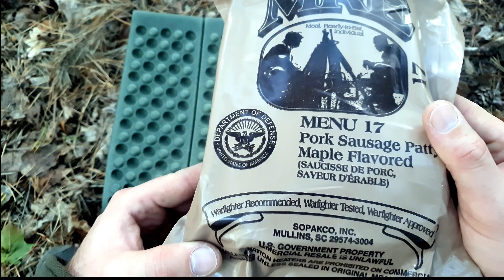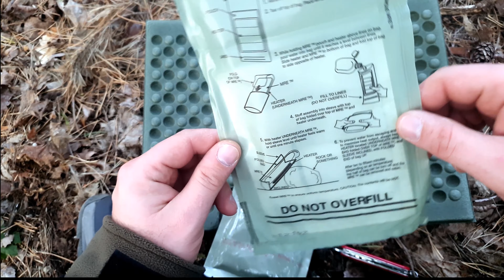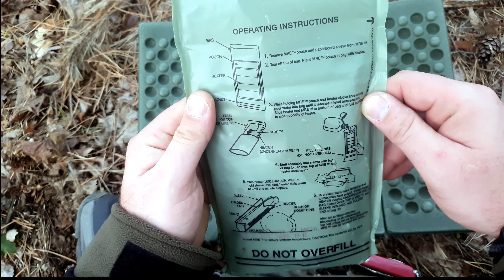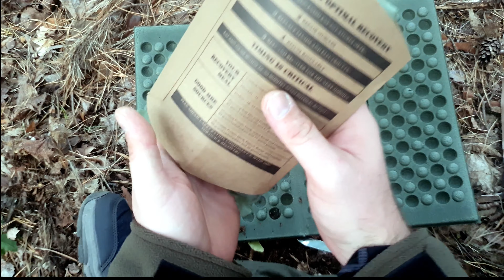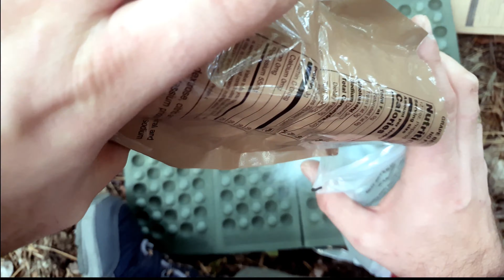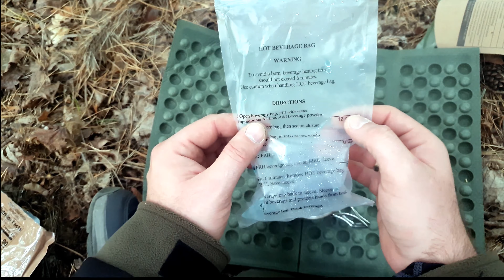Recenzja Amerykańskiej Racji Żywnościowej MRE Menu 17